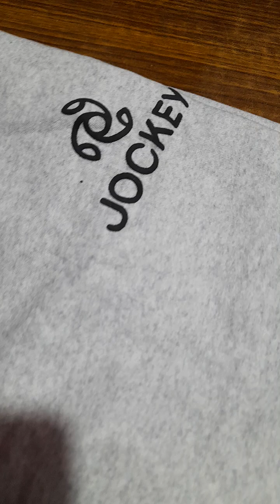2024 का प्रीमियम ,Latest track pants for men |Trackpant wholesaler in Kolkata Badabazer| garments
2024 का प्रीमियम ,Latest track pants for men |Trackpant wholesaler in Kolkata Badabazer| garments